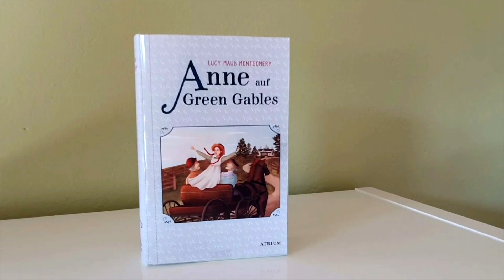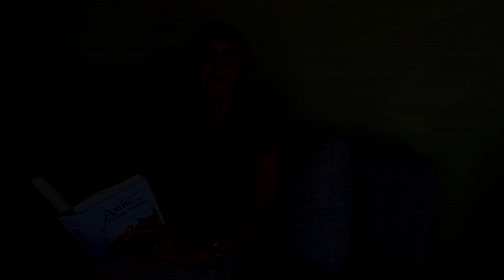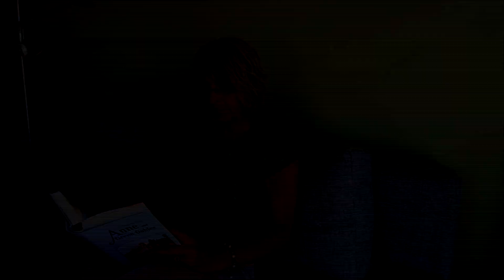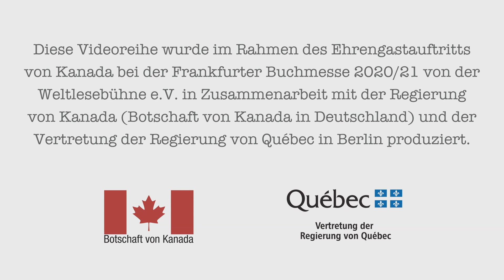Bettina Münch stellt vor: „Anne auf Green Gables“ von Lucy M. Montgomery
Sie ist quirlig, hat eine blühende Fantasie, hasst ihre roten Haare und findet für alles die richtigen Worte. „Anne auf Green Gables“ ist eines der berühmtesten Werke der kanadischen Literatur. Die elternlose Anne, die ihren Namen unbedingt mit einem E am Ende geschrieben sehen will, war nicht nur das Vorbild für Astrid Lindgrens „Pippi Langstrumpf“, sondern inspiriert bis heute Millionen Kinder auf der ganzen Welt.

Zur Autorin:
Lucy Maud Montgomery wurde am 30. November 1874 auf Prince Edward Island geboren. Schon zu ihren Lebzeiten war sie eine gefeierte Schriftstellerin und Dichterin, in deren Werken stets starke, unabhängige Mädchen und Frauen im Mittelpunkt stehen. 1908 erschien der erste Band ihrer „Anne auf Green Gables“-Reihe, in die u. a. ihre Kindheitserlebnisse auf Prince Edward Island eingeflossen sind.

Zur Übersetzerin:
Bettina Münch Studierte Germanistik, Anglistik und Amerikanistik in Deutschland, England und den USA. Sie hat neben vielen anderen Werke von David Walliams, P.B. Kerr und für den Atrium Verlag zuletzt „Little Women“ von Louisa May Alcott übersetzt.

Zum Buch:
„Anne auf Green Gables“ von Lucy Maud Montgomery
(Prince Edward Island, Kanada)
Erschienen im Atrium Verlag, Oktober 2021
Aus dem kanadischen Englisch von Bettina Münch
Originaltitel:
„Anne of Green Gables“
L.C. Page & Co.

Diese Videoreihe wurde im Rahmen des Ehrengastauftritts von Kanada bei der Frankfurter Buchmesse 2021 von der Weltlesebühne e.V. in Zusammenarbeit mit der Regierung von Kanada (Botschaft von Kanada in Deutschland) und der Vertretung der Regierung von Québec in Berlin (quebec.ca/berlin) produziert.

Gefördert durch die Beauftragte der Bundesregierung für Kultur und Medien und den Deutschen Übersetzerfonds mit den Mitteln des Programms NEUSTART KULTUR.

Konzept/Koordination der Reihe "Deutsche Stimmen der kanadischen Literatur 2020/2021":
Weltlesebühne e.V.